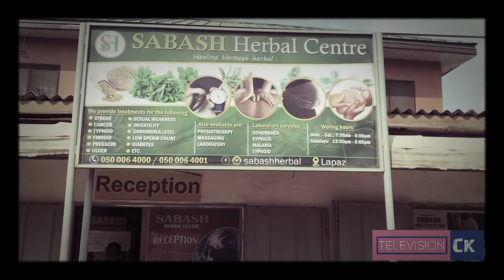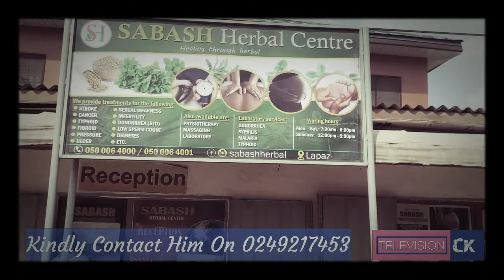If You Use These Herbs, Someone With STDs Cant Have S3x With You, Bet With Me If You Are In Doubt .